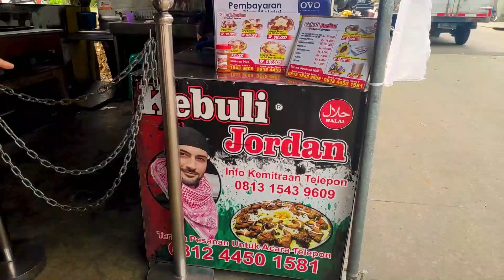RASANYA BIKIN NOSTALGIA!! Nasi Kebuli Jordan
Halo semuanya! Di video Juicy Josu kali ini, kita mau Hunting makanan yang katanya Hidden jewels ini. Nama resto nya adalah NASI KEBULI JORDAN.

Alamat: Jl. Raya Kutabumi No.Km, RW.1, Kuta Baru, Kec. Ps. Kemis, Tangerang, Banten 15560

=== Gears ===
Pocophone F1
Zoom H1n